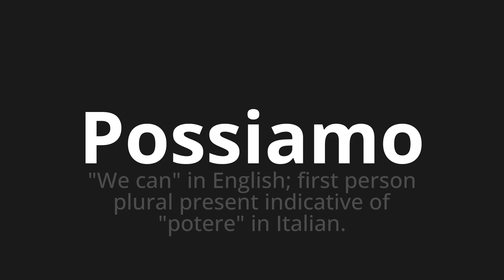How to pronounce Possiamo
Master the Pronunciation of 'Possiamo Which means we can' - which means : "We can" in English;First Person Plural present indicative of "Power" in Italian. 📝 with @PizzaPronunciation 🎓🗣️ - [Your Guide to Italian]

Learn to pronounce 'Possiamo' perfectly in Italian with our easy and engaging tutorial by @PizzaPronunciation! 📖📽️ In this comprehensive video, we provide you with native speaker examples 🗣️👂 and phonetic breakdowns 🎵 to ensure you get the pronunciation just right.

How to say We can in Italian